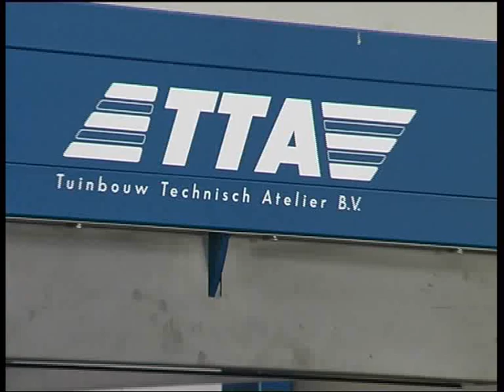TTA Midi-plus with VisionPlus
Midi + With VisionPlus for Forestry Seedling transplanting. The Vision System identifies the missing or non-viable plants and then moves only the viable seedlings.